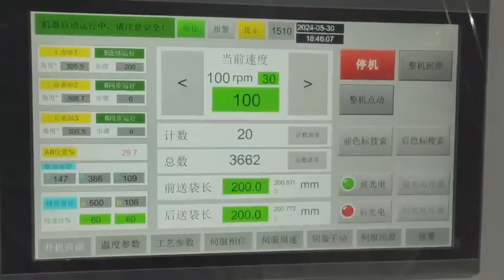Kraft paper Bubble mailer envelope machine